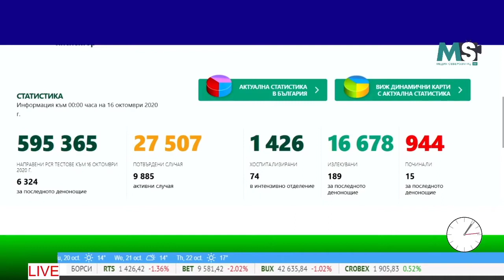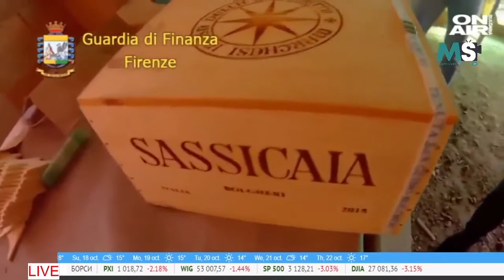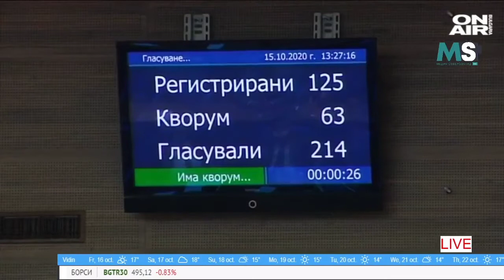НОВИНИТЕ МС - СУТРЕШНА ЕМИСИЯ -16.10.2020